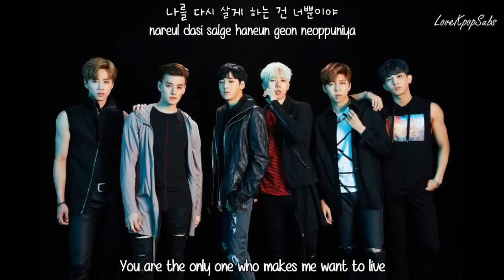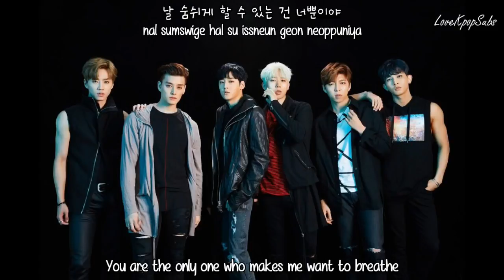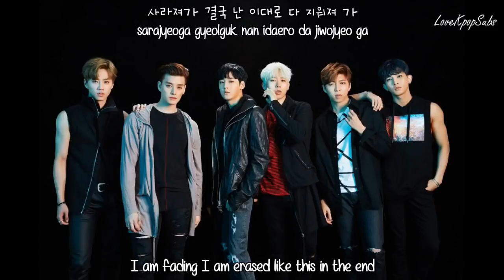July 2, 2016